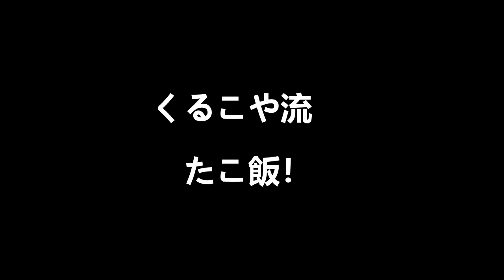【メスティン超え】【軍飯盒】【自動炊飯】たこ飯と大きなステーキの定食！清流に足をつけながら食べるパラダイス！！【デイキャンプ】【外めし】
清らかな小川に足をつけながら
たこ飯＆ステーキランチに
挑戦しました！